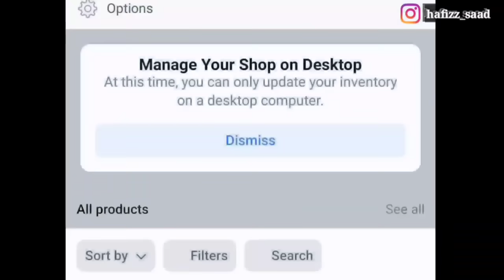Raw cat food is good or bad | homemade cat food at home | persian Cat food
Chubby Meows
84 Qari Rd, Rajgarh, Lahore, Punjab 54000
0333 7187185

How to make raw cat food recipe | homemade cat food at home | persian cat food |in urdu and hindi